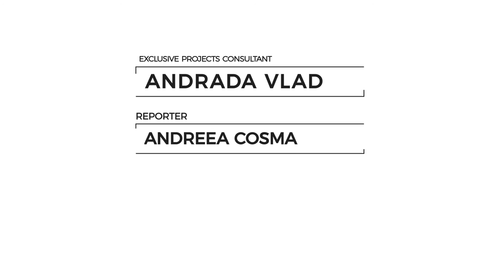Interviu Andrada Vlad, Imoteca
Echipa Dezvoltatorimobiliar.ro a fost prezentă în Showroom-ul Grand Via Park și a stat de vorbă cu Andrada Vlad, Exclusive Projects Consultant.